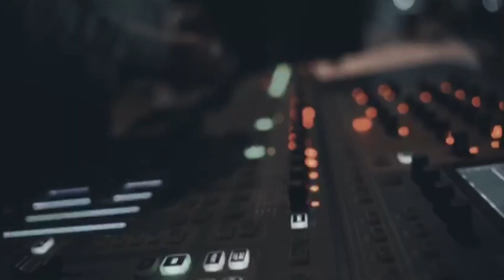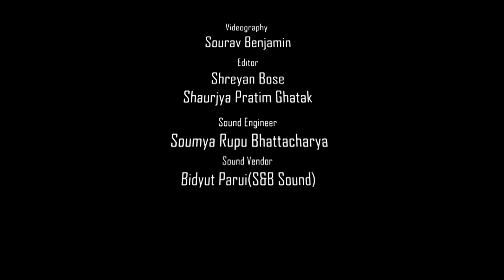Bollywood Mashup 2021||Anastasia+Bulleya + Aadat || KABYAKATHA The Story Tellers || Rock Covers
Kabyakatha - The Story Tellers

New Cover Video "Bulleya + Aadat + Anastasia" which consists of Three songs :
1. Bulleya ( Ae Dil Hain Mushkil)
2. Kabhi Jo Badal(Jackpot)
3. Aadat (Jaal - The Band  )
arranged and performed in our own way.

Track Recorded, mixed and mastered by
Rupu Bhattacharya

Filmed By:- Sourav Benjamin
Edit cc :-Shaurjya and Shreyan
Sound :- Bidyut Parui (S&B Audio)